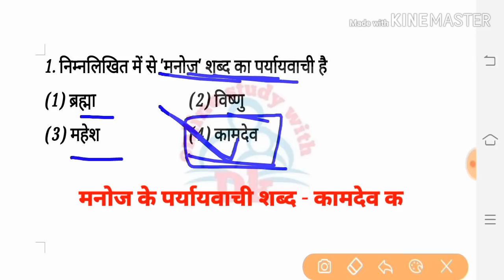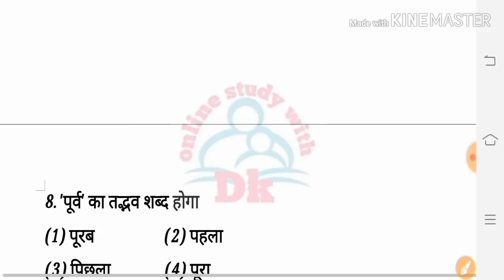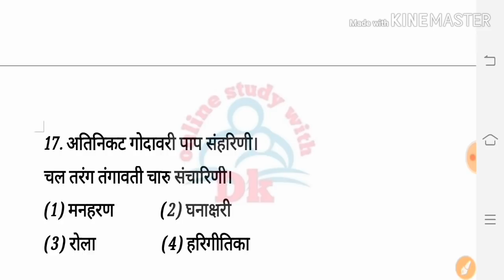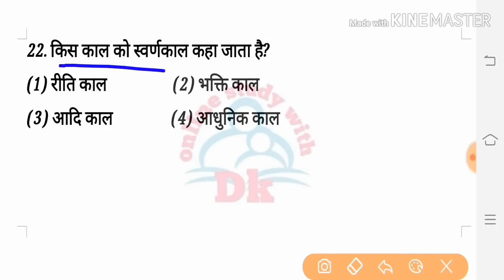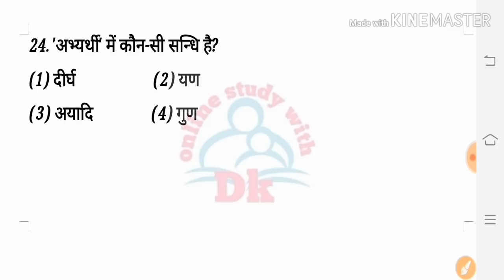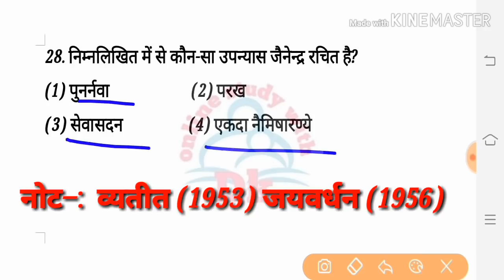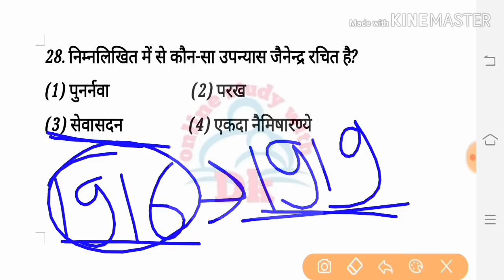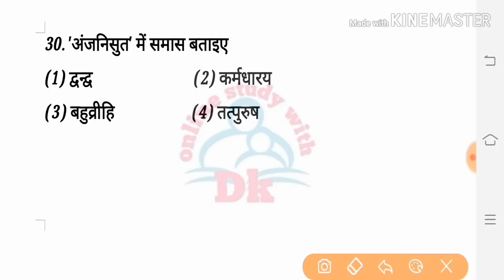हिंदी (Hindi) के 30 अति महत्वपूर्ण प्रश्न || CTET,UPTET & ANT TETs E 2019 || MOCK TEST - 24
Hello FRIENDS

# keep supporting
# keep smiling

Everywhere.